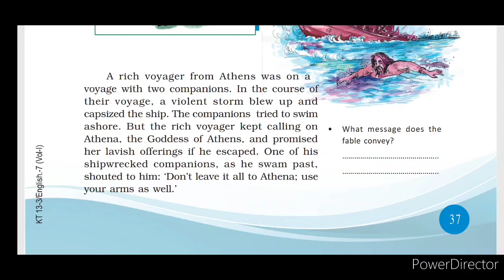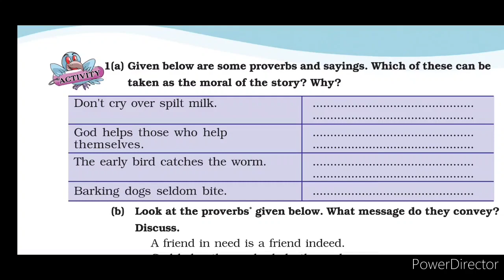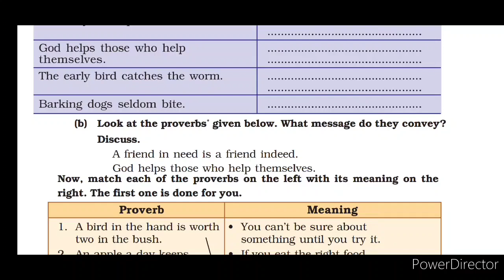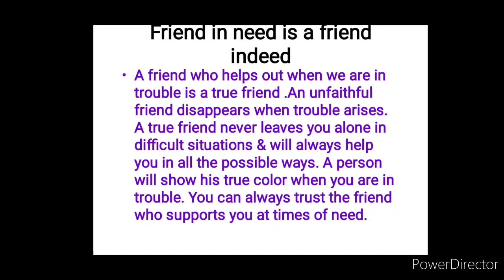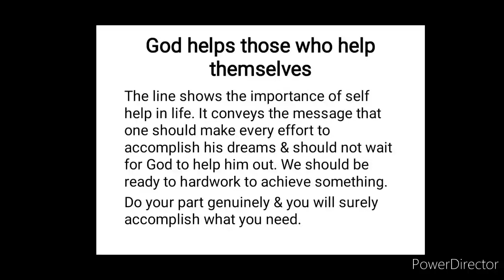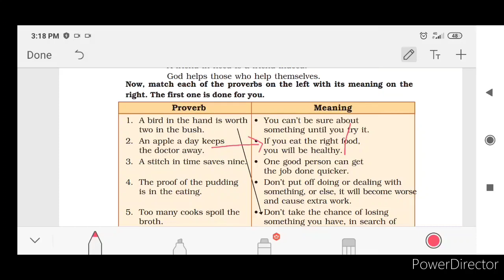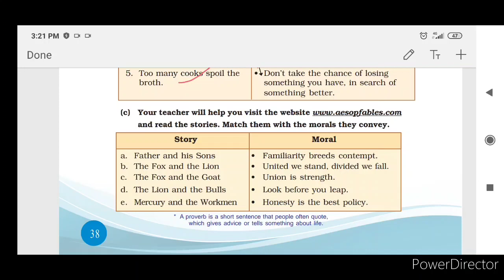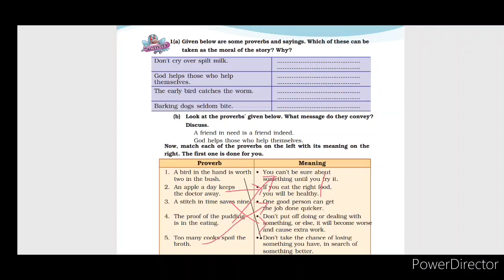7 Std Aesop Fables Tales and Tunes Activity English Unit 2 SCERT Kerala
Explanation of activity & fable